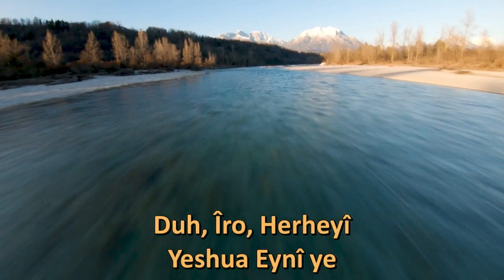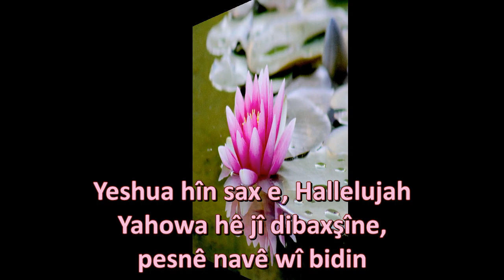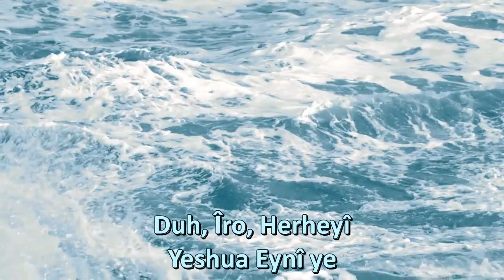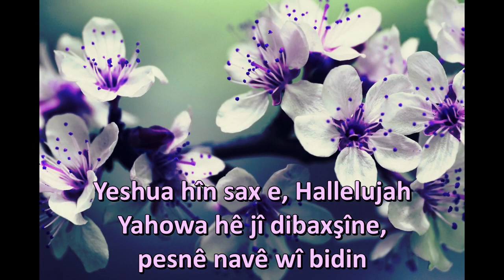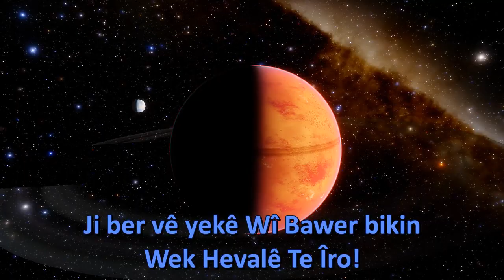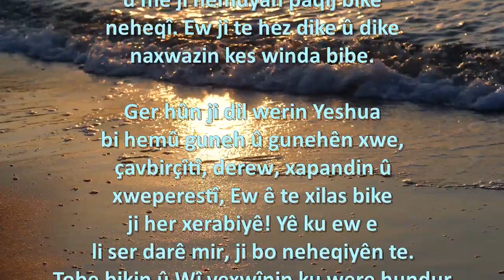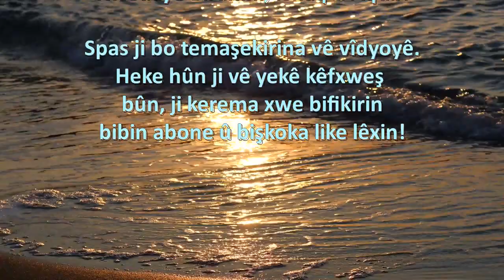Yesterday, Today, Forever Medley (Kurdish (Kurmanji))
Her çend cîhan tev diguhere û jiyan tevlihev dibe jî, yek tişt her çend bi hêz radiweste… duh, îro û her û her - Yeshua yek e!

Yeshua mirin bi ser ket. Ew dikare ji xerabiya bêhêvî xilas bike û dê zarokên xwe xelat bike.

Xaç tê wateya efûkirin. Tac tê wateya serketinê! Hevalek wekî Yeshua çêtir tune!